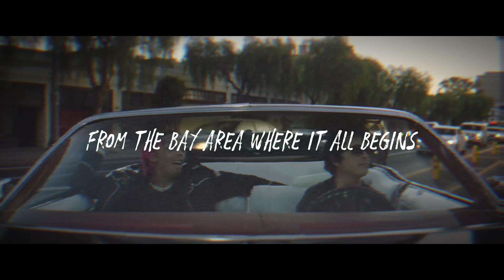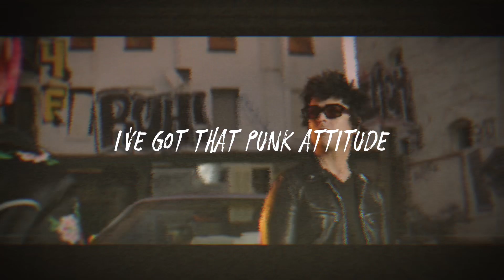If Billie Joe Armstrong was a SoundCloud rapper (AI song)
Credits: Tyla Yaweh - High Right Now (Remix - Official Music Video) ft. Wiz Khalifa (Official Music Video)

Stay lit!!🔊🌎🏆